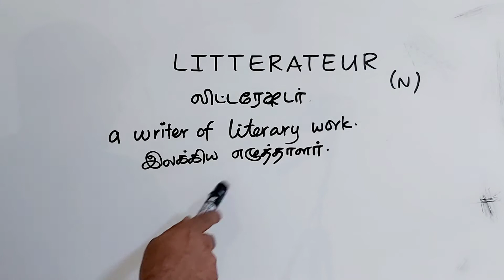LITTERATEUR tamil meaning/sasikumar